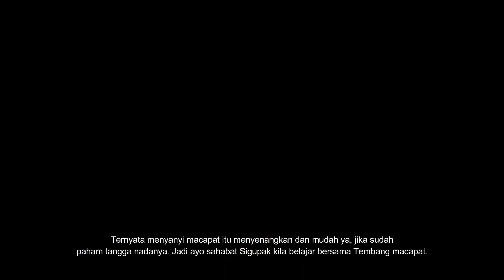Film Pendek - Mbah Sudi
Film Pendek Mbah Sudi menceritakan tentang sosok yang berwibawa. Film Pendek dari Sigupak ini masih mengangkat tema pendidikan. Film pendek Mbah Sudi kali ini akan mengangkat materi macapat. diharapkan setelah menonton film pendek ini, sahabat sigupak dapat semakin memahami akan tembang macapat. terima kasih sahabat sigupak. selamat menyaksikan